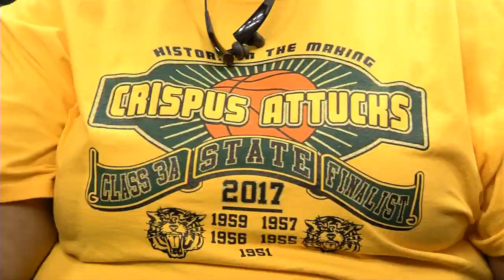Crispus Attucks Championship Celebration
In 2016 WFYI set the stage with "Attucks: The School That Opened A City" and on March 25, 2017 the story came full circle as the Crispus Attucks Boys Basketball team won their first state championship in 58 years. Congratulations on your incredible win and your unforgettable story.